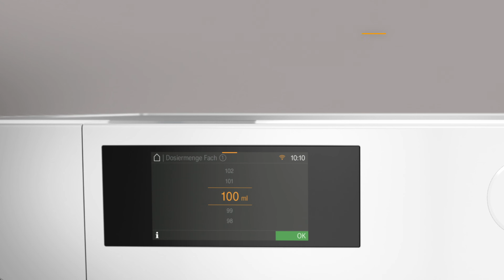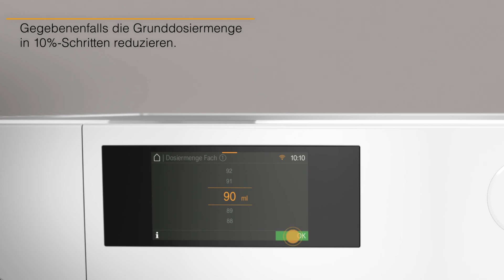Waschmaschine: Zu viel Schaum in der Waschmaschine I Miele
Sie haben zu viel Schaum in der Waschmaschine? Was Sie im ersten Schritt selbst tun können sehen Sie in diesem Video.